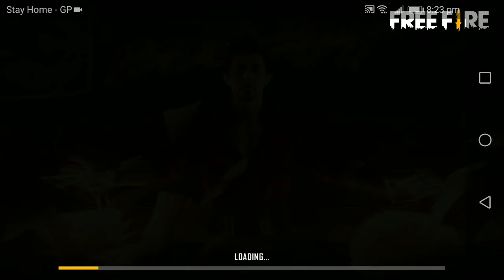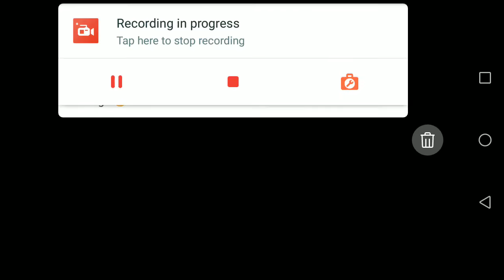13 kills in Castom match